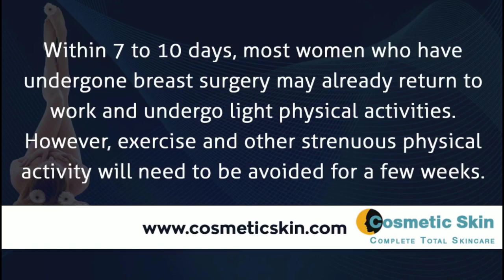Breast Lift in New Jersey Dr Jeffrey Rapaport 201 227 1555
Ideally, good candidates for breast enhancement surgery are healthy, adult females with realistic expectations who wish to change their breast size.

333 Sylvan Avenue, Suite 207, Englewood
Cliffs, NJ 076.